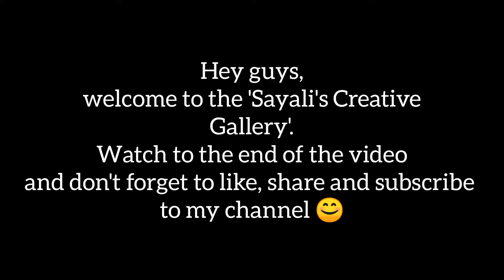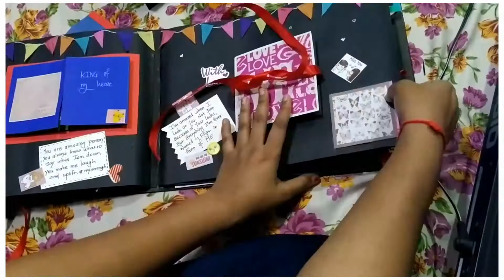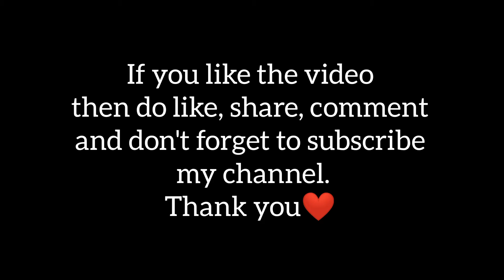Birthday special scrapbook / handmade scrapbook ideas❤️